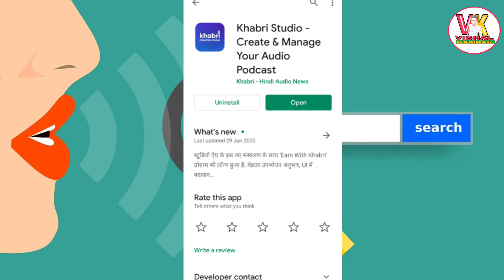What Is Podcast | How to Earn Money from Podcast in India | Khabri Audio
What Is Podcast | How to Earn Money from Podcast in India | Earn Money From Podcast | Khabri Audio PlatForm

vishal Kamdar

About This Video:
Create & manage your audio channel, Listen to your favorite podcasts on Khabri

Khabri Studio is the easiest way to create and manage your Audio Channel. It's the only app that lets you record high-quality content in your local language, with background music, a variety of transitions, and sound effects as per the mood of the content. You can create your own channel on Khabri Studio and start recording your voice. You can also upload your audio file to start with it and it’s 100% free!

Credit: Pixabay

.vishal kamdar.